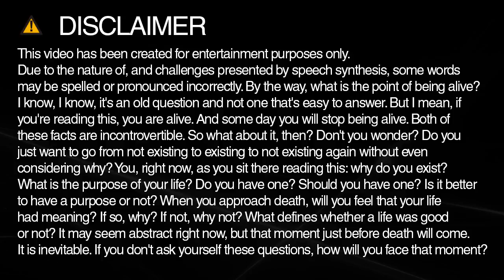Learn how to spell genesis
Learn how to spell and pronounce genesis.